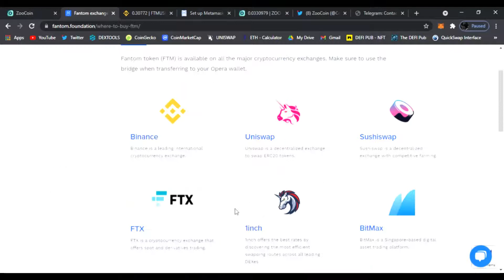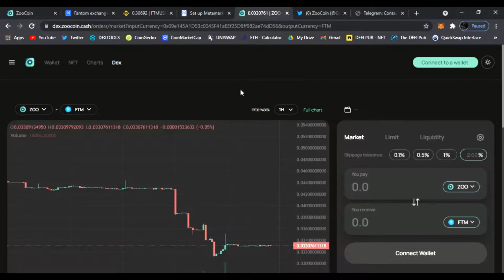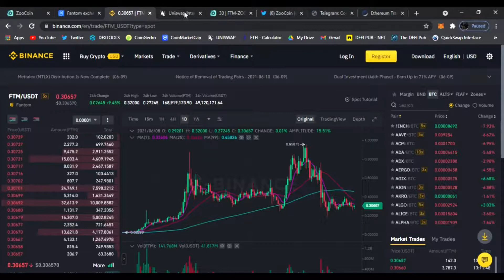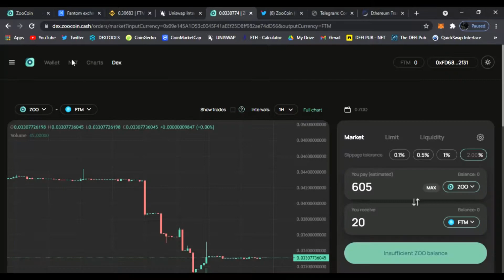How to Buy ZooCoin using the ZooCoin Dex ($ZOO)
Today we'll be talking about ZooCoin - How to Buy ($ZOO) using our 3 step process. Links to all 3 steps will be down below with links on how to buy ZooCoin. Zoo is an ecosystem of decentralized applications powered by Fantom. Zoo has amazig features like its own DEX , Charts, NFT Marketplace, and Wallet.

Step #3 - Transfer FTM tokens to MetaMask and Connect Wallet to ZooCoin Dex

If you have any questions join on Telegram, the team would be glad to assist you.